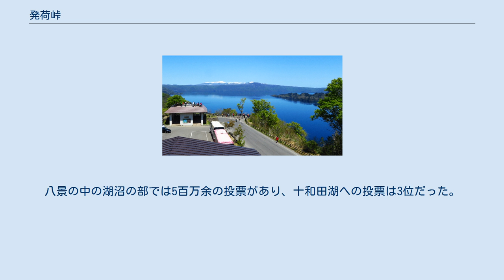発荷峠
発荷峠（はっかとうげ）は、秋田県鹿角市と秋田県小坂町の境にある峠。
標高 631m 十和田湖の外輪山の南に位置する。
北方の十和田湖の眺望は絶佳である。
二重式カルデラの跡をのこす御倉半島と中山半島が湖面に伸びており、御倉半島では円頂上の御倉山(690m)が特にはっきりと湖面に影を写している。
峠から湖岸の和井内に降り、休屋、子ノ口と国道103号が続いている。
国鉄（現・JR東日本）花輪線十和田南駅から、バスで1時間強の距離である。
 発荷は「バッカケ」と同じで「ガケ坂」の意味である。
峠から外輪山を西に行くと紫明亭展望台がある。
ここは、十和田湖を一望のもとに眺められる場所として最高である。
 その昔は「薄荷」と書かれていた。
それは紫明亭付近に旧発荷峠があり、この辺はハッカが多く野生していたからの命名であったという。
享保3年(1718年)頃に、鉛山に銀鉱山が発見され、輸送されるようになり、どうも「薄」では縁起が悪いので、馬の荷の出発という意味を込めて「発荷」とされた。
この頃は、峠には見返り茶屋があり、間口3間、奥行きが4～5間の柾屋根の茶屋があった。
屋根には「御案内処見返り茶屋」とそまつな看板をかけ、峠の下と連絡をとって観光案内していた。
 文化4年(1807年)菅江真澄は十和田湖を訪れているが、発荷峠は通っていない。
熊坂の峠から鉛山鉱山に降り、それから発荷峠の下にある湖畔の鹿角発荷のことを記録している。
木の中に鳥居が立っていて、大湯の里を経て白沢越えをする人はここを通っていくことになるとしている。
 松浦武四郎は、1849年北海道からの帰りに十和田湖を訪れ、十和田湖から発荷峠を越えて、鹿角に達している。
その時、詳細に記録を残している。
 湖畔に沿って西に行くと小さな平原に出た。
ここは、クマザサや樹木が多い。
ここから250m程進むと水辺に華表が1基ある。
左右に道が分かれていて、右は銀鉱山へ向かうあるかないかの道である。
左の道を選び細い谷川に沿って谷間を500mから600mほど行く。
つづら折りの道を17から18曲がりほど草の根を足がかりとして進むと、辛うじて草原の土地に到着する。
ここを「ハッカノ坂」と言う。
また、ここは駒留とも言い、鹿角から参詣に来た者はここで馬から降りて、馬を戻した場所であるからそういう名がついている。
ここから十和田湖を見ると、湾がおよそ十ほど見える。
これから十和田湖が十湾とも言われていることが分かる。
 1909年(明治42年)当時秋田魁新報社の主筆だった安藤和風は、東京の各新聞記者達を招待して秋田県の景観が優れていることを全国に広く、紙上に宣伝してもらった。
彼は魁新報社の社長だった井上広居に進言して、森正隆知事と折衝を重ねてもらいこれが実現した。
記者団は総勢21名で、明治42年7月23日に上野を発ち、翌日秋田入りした。
大湯温泉での大歓迎の後、次の日、馬に乗り発荷峠への道を登った。
安藤和風は発荷峠への道で「風薫る山又山や湖高く」と詠っている。
発荷峠から十和田湖を見下ろした時の感激は「発荷峠大観」と詞書して「山登り盡せば樹の間に大いなる鏡の如く開く湖」と詠っている。
安藤和風はこの旅を終えて、十和田湖の開発には交通路の整備が急務であると考え、県に強く働きかけた。
大正元年には大湯から発荷峠まで、車が通れる道路工事が始まり、1914年(大正3年)に完成した。
さらに和風は知事に働きかけ、1927年(昭和2年)に道路を湖畔まで延長してもらった。
湖上には初めて県の発動機船「南祖丸」が就航し人気を博した。
昭和4年には十和田湖への観光客が前年の3倍になったという。
 沼波瓊音は、1909年(明治42年)の東京記者団の一員として発荷峠を訪れている。
7月29日晴天、大湯から三十余人が馬に乗り十和田湖に向かった。
「うつらうつらと再び馬睡を催す時、前なる人の『あ』と叫ぶに驚きて瞳を放てば、大湖當面にあり、蕩として碧落に横う。我は始めて其名に焦れし十和田湖を見つるなり、湖畔には山連なり、遙かに一峰に秀づるを八甲田山とす、水に一舟泛ばず又波の光無し、唯晴煙高く漂ひて水も山も見る見る一気に解け去らんとするものの如し」と記している。
発荷峠を下る様子は「左に崖高く樹枝参りてその陰冷かに、路は辛うじて一馬を進に足る。しかも泥深くして磊石所々に浮く、右は削るが如く谷をなせり唯青葉の暗く戦ぐを見るのみ其の深さ幾仭なるを知らず」と記している。
 武田千代三郎の『十和田湖』(1922年、大正11年)では、毛馬内か...